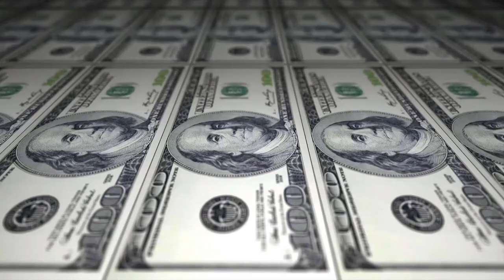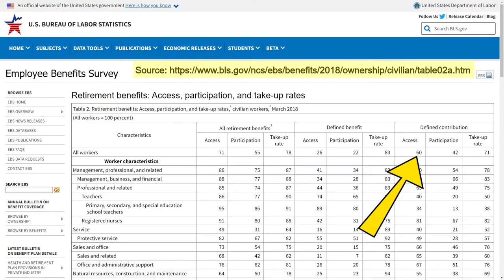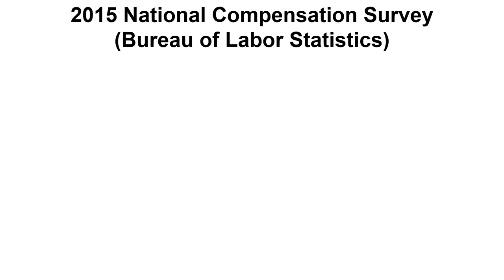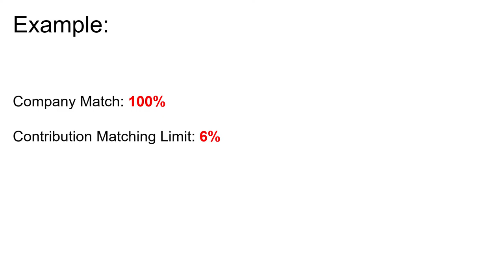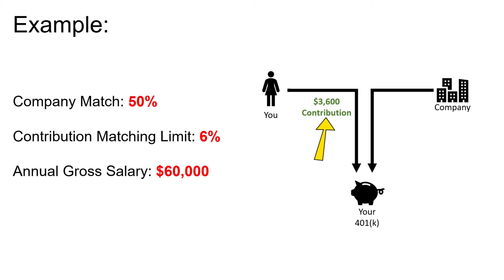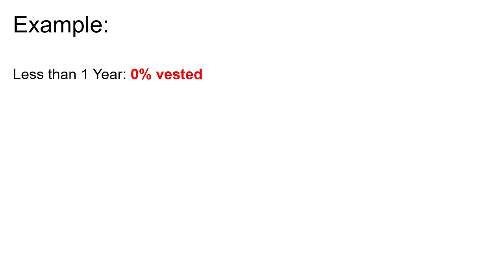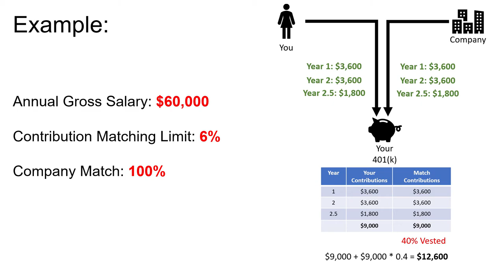401k Company Matching Explained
401k Company Matching Explained: In this video, Justin covers everything you need to know about 401(k) Company Matching programs including vesting schedules, different types of matching, availability of matching programs, contribution limits, IRS contribution limits,  and how does 401k matching work, in general.

401k matching can be a confusing topic for folks who are new to having them, but rest assured, it is pretty easy to understand once you dig into it a bit, and you can use your 401k employer match to grow your wealth steadily over time until you can retire.

▼▼▼▼ FEEDBACK / SATISFACTION SURVEY ▼▼▼▼
If you have some feedback and would like to participate in my channel satisfaction survey, you can do that here (thank you in advance)

▼▼▼▼ SOUND EFFECT AND STOCK PHOTO CREDITS ▼▼▼▼